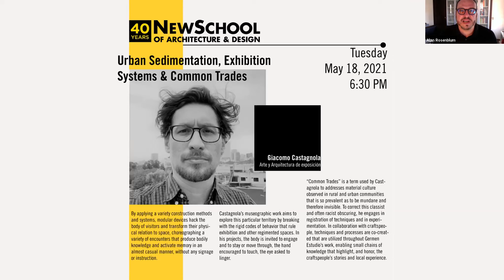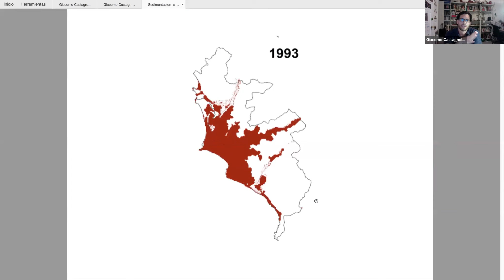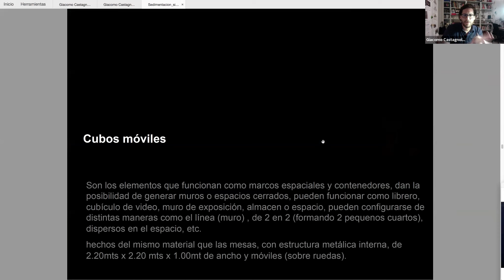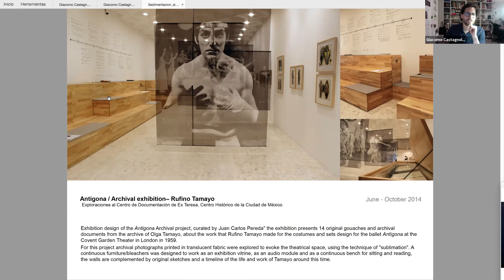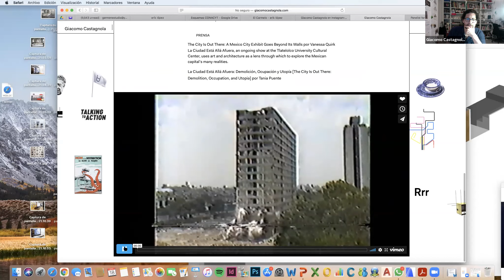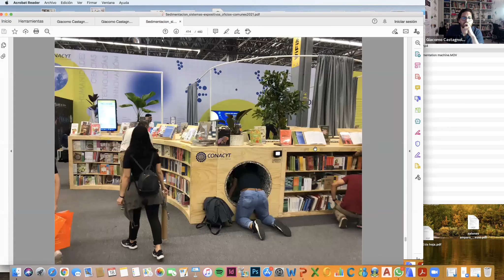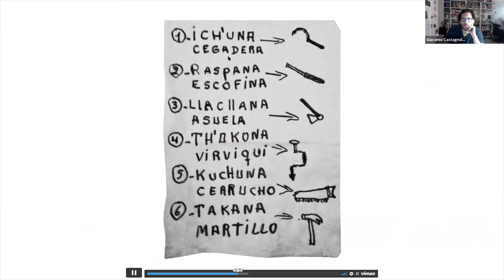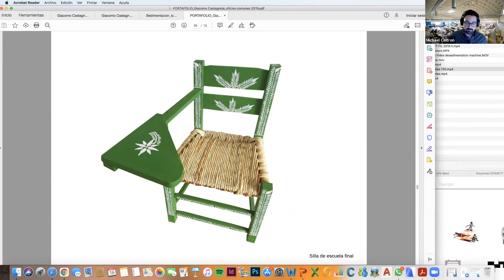NewSchool of Architecture & Design Lecture Series Featuring Giacomo Castagnola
Originally from Lima, Giacomo Castagnola lived and worked for seven years in the Tijuana / San Diego border region. Currently, Castagnola works in Mexico City and San Francisco in exhibition design and architecture that explore innovative ways of displaying art archives, historical and contemporary art and material culture in museum spaces.

By applying a variety construction methods and systems, modular devices hack the body of visitors and transform their physical relation to space, choreographing a variety of encounters that produce bodily knowledge and activate memory in an almost casual manner, without any signage or instruction.

Castagnola’s museographic work aims to explore this particular territory by breaking with the rigid codes of behavior that rule exhibition and other regimented spaces. In his projects, the body is invited to engage and to stay or move through, the hand encouraged to touch, the eye asked to linger.